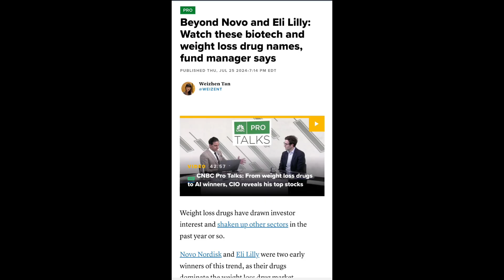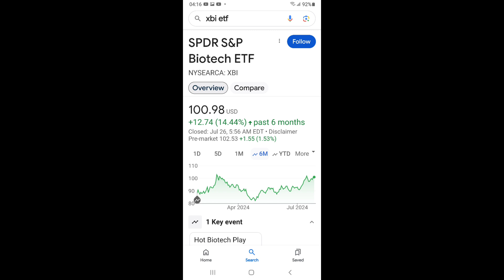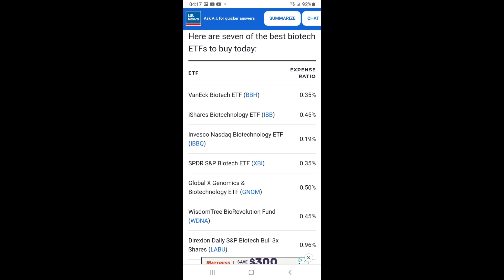미약사 2분뉴스, 비만약 주식 & ETF 총정리.